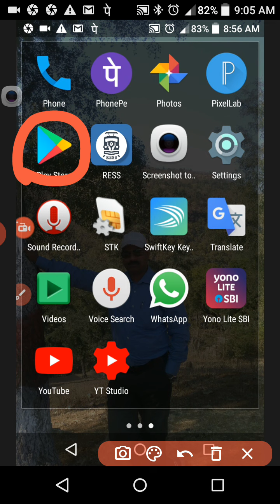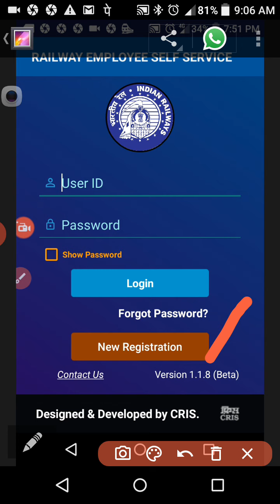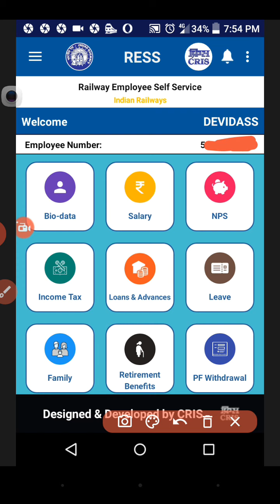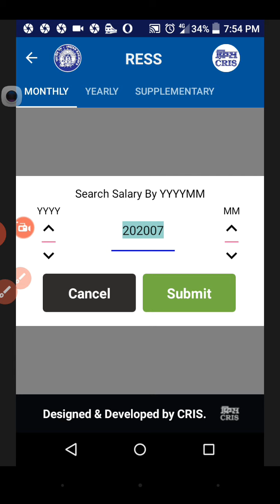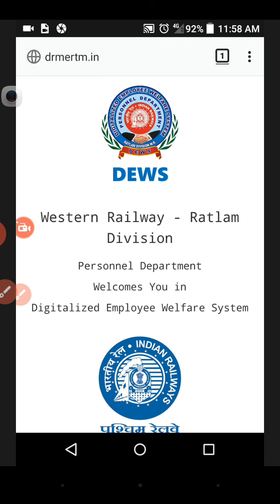रेलवे कर्मचारी ऑनलाइन पेस्लिप मोबाइल में कैसे देखे।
railway staff apni pay slip online mobile app me kaise dekhe iski puri prakriya kya batai gai.